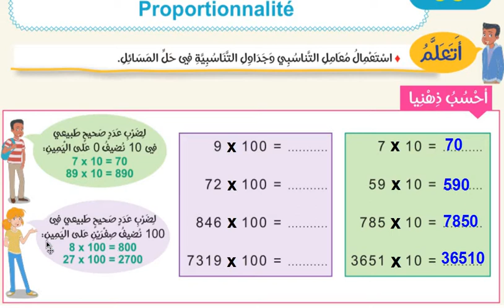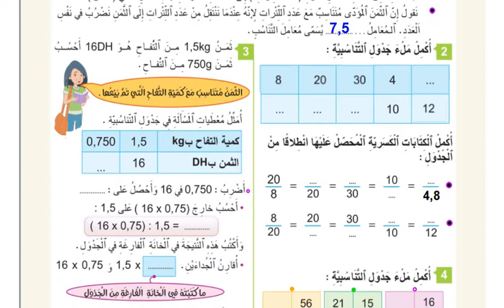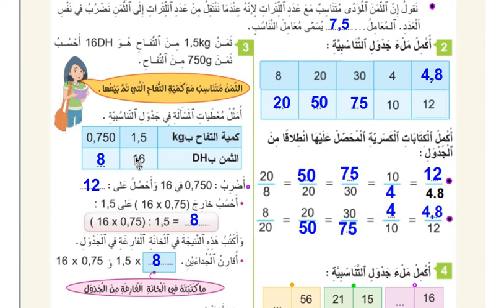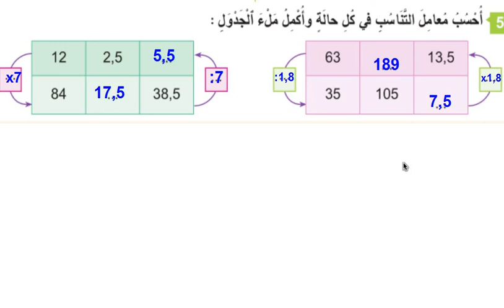السادس ابتدائي ـ الرياضيات 25/6